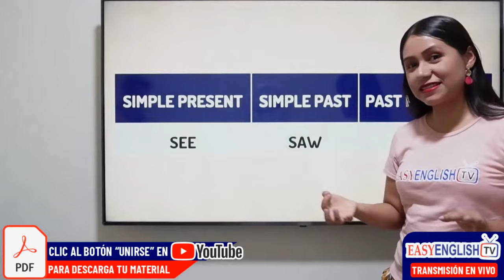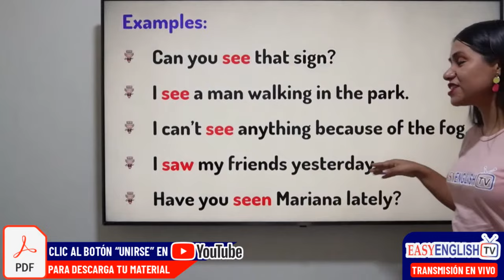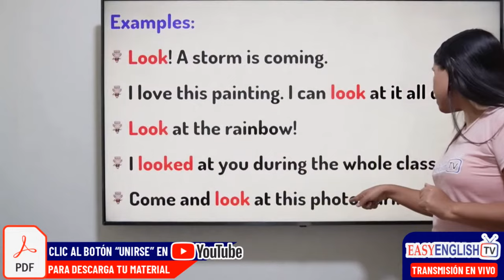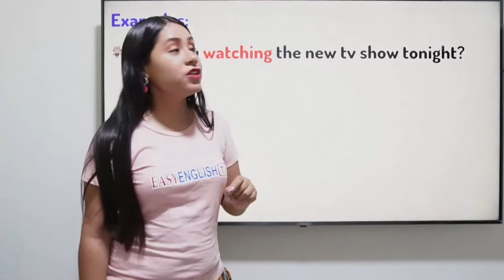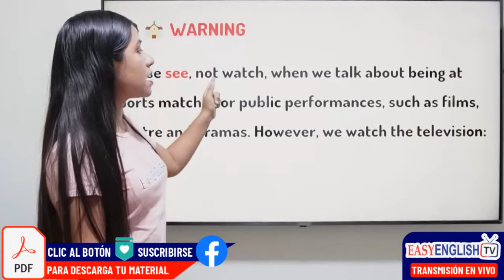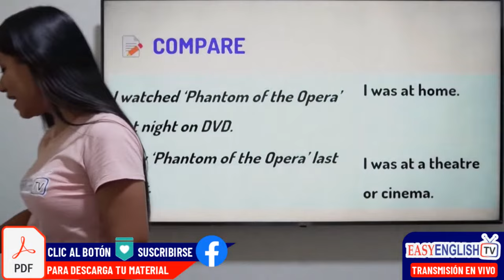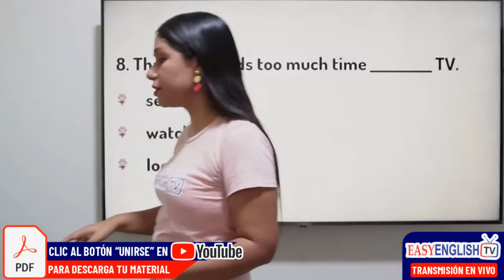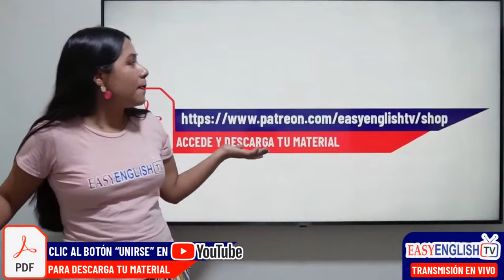Cuándo usar SEE, LOOK and WATCH ✅ Te lo explico 👩🏻‍🏫 INGLÉS CHÉVERE 131 😎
😎 Aprender Inglés ¡Nunca fue tan CHÉVERE! 😎
Forma parte de esta nueva aventura en el aprendizaje del idioma Inglés, con clases interactivas, dinámicas y didácticas.

💥Únete a nuestro canal de TELEGRAM para mantenerte al tanto de las NOVEDADES👇